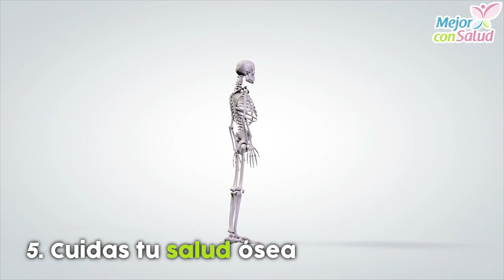Cosas buenas que te ocurren cuando caminas todos los días - Mejor con salud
7 cosas buenas que te ocurren cuando caminas todos los días.